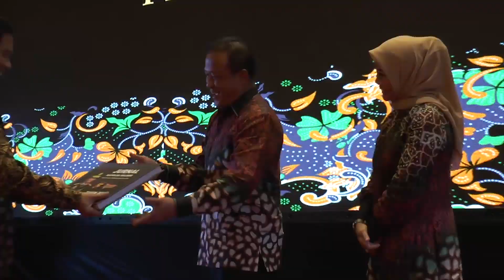Kenal Pamit Kapolda Lama dan Baru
Selamat bertugas ditempat baru Irjen Pol Drs. Didi Haryono, SH.MH pengabdian mu akan kami kenang.

Selamat datang Irjen Pol Dr. R. Sigid Hardjanto, S.H.,M.Si mohon bimbingan dan arahan.